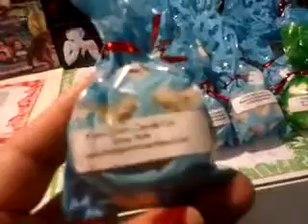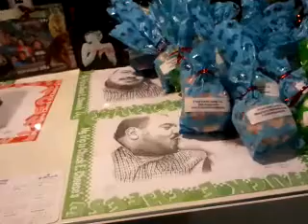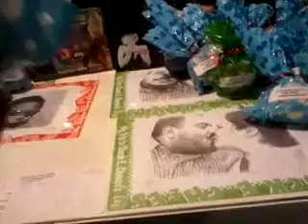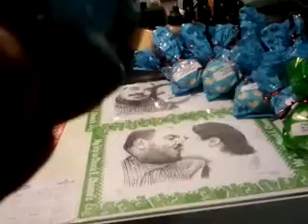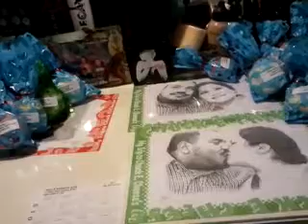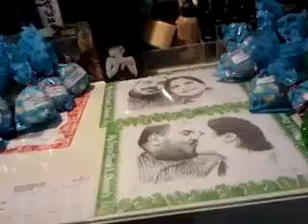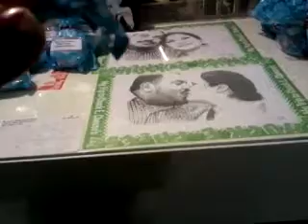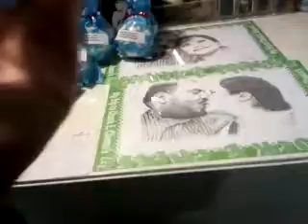Front Porch Haul Part 1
This is a total of 6 orders, I know its A LOT! But I love Front Porch, and I noticed that I did describe all the scents -.- I hope you weren't bored out of ure minds! :)